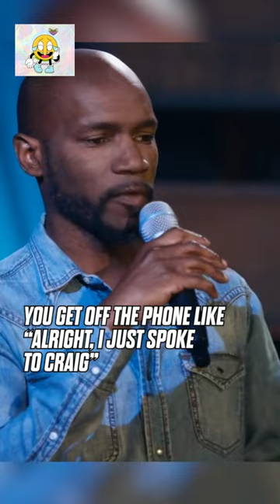Ian Edwards: The perfect liar 🤣🙄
When you know laughter is the best medicine; we've got the prescription for you! Introducing our newest stand-up comedy clip featuring one of the funniest comedians in the game, Ian Edwards!!

This clip is packed with non-stop laughs, hilarious jokes, and comedic gold. It's perfect for a night in with friends, a party, or just when you need a good laugh.